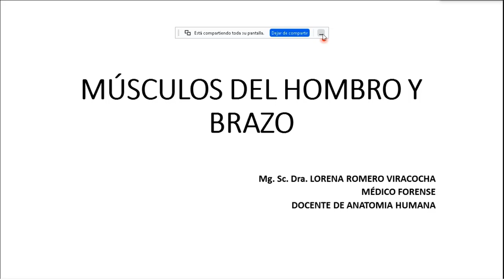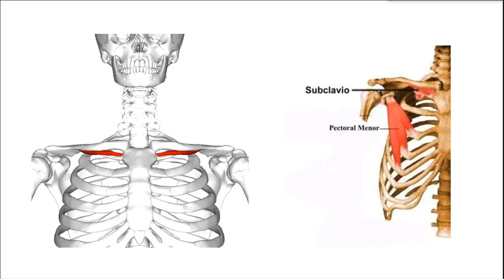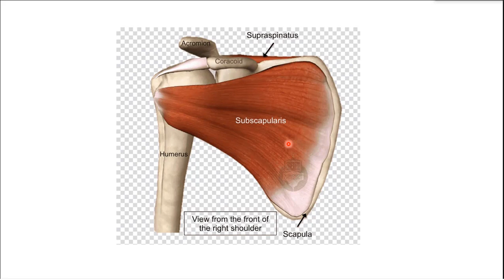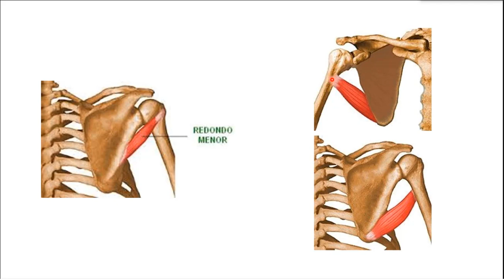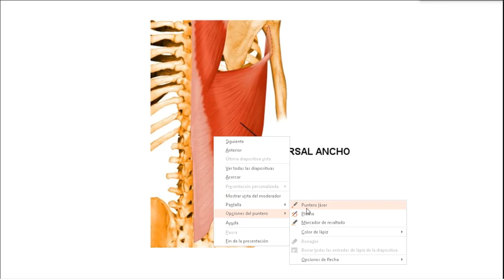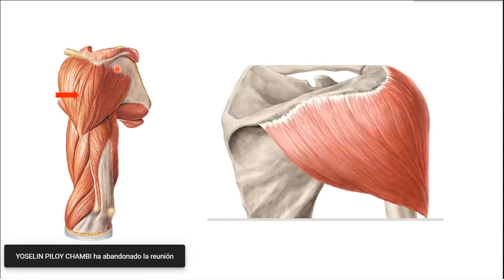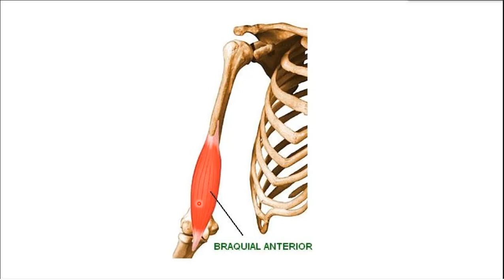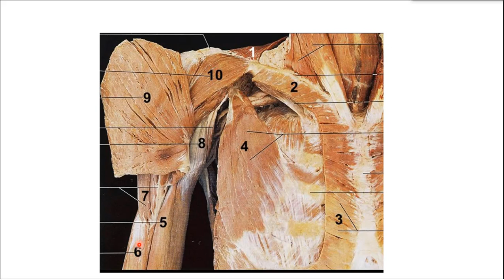Anatomía I C21: Músculos del Miembro Superior - Cintura Escapular y Brazo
Músculos del Miembro Superior - Cintura Escapular y Brazo